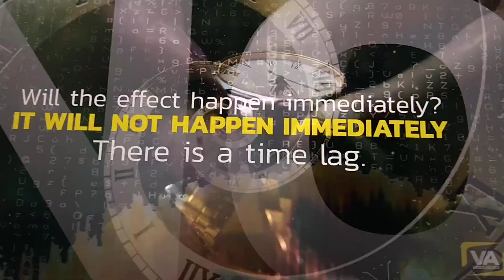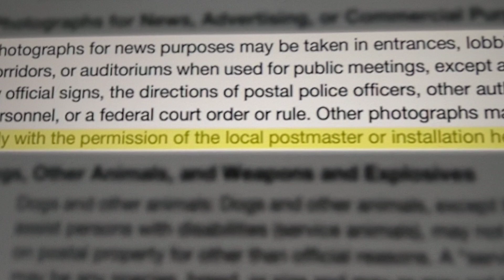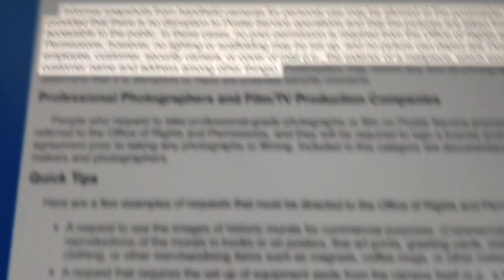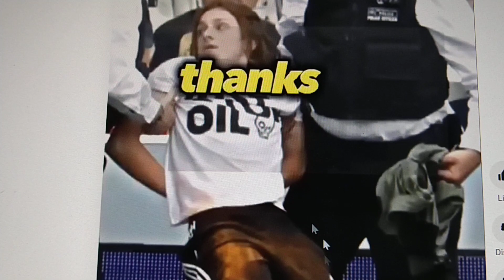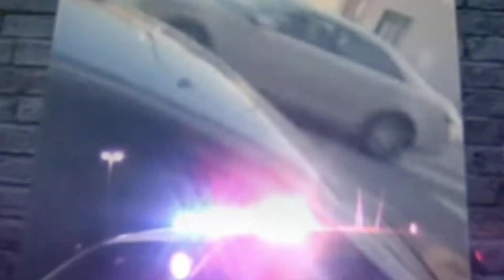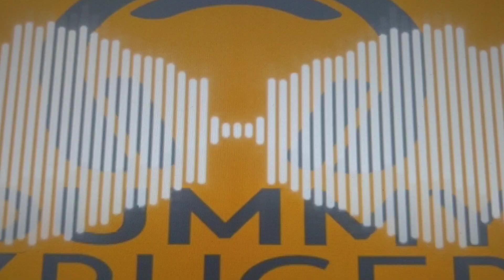Frauditors Pour Gasoline on the Fire